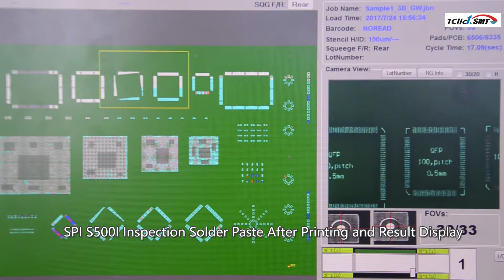SPI S500I Inspection Solder Paste and Result Display